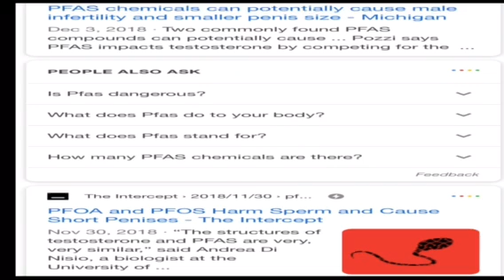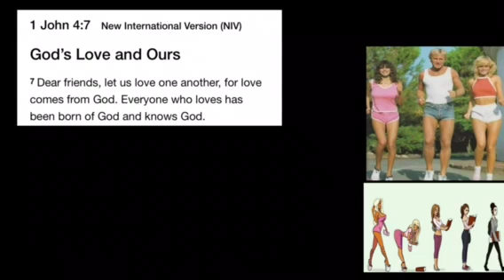217 They made snoop look gay